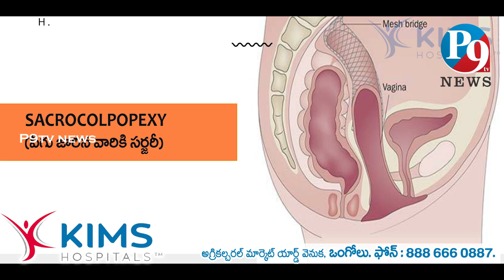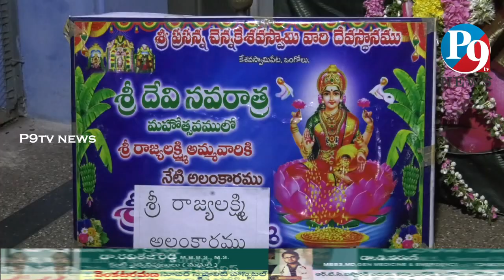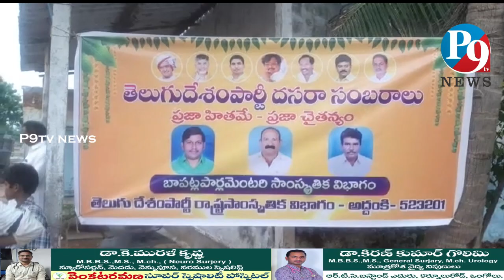5.10.2022 P9TV NEWS